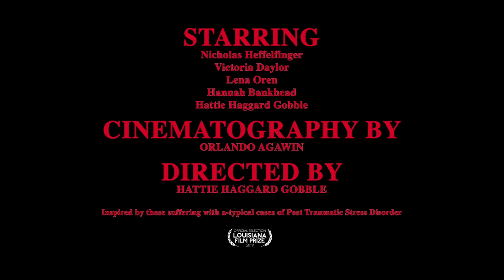Black Pajamas (2019) Trailer - Louisiana Film Prize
Directed by Hattie Haggard Gobble

Post U.S.-Vietnam War, a young man is determined to heal from PTSD despite his a-typical bouts of dissociation.